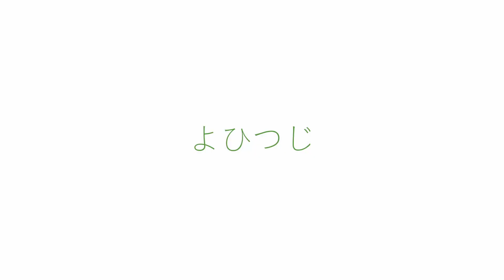【バイオリン】スピッツ『さらさら』【よひつじ】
スピッツ『さらさら』
Sarasara (Spitz)

お気に入りシリーズ！演奏させていただきました！
スピッツの曲の中ではあまり知られていないほうかもしれませんが、
私にとっては一番好きな曲です。

優しい曲調、言葉選びが刺さります。

Vn   　よひつじ
採譜　よひつじ（耳コピ）
音源　生演奏カラオケちゃんねる Instrumental covers channel様

最新の投稿は、Twitterでお知らせ！
リクエストは、マシュマロから！

月1回、YoutubeLIVEでミニコンサートをします（予定）。
バイオリンという楽器、音楽全体に興味を持ってもらえると嬉しいです。

メンバー
・よひつじ（バイオリン、企画、編曲、機材、動画編集、配信担当）
・ズバ（ピアノ、スタジオ担当）
・Y
・S